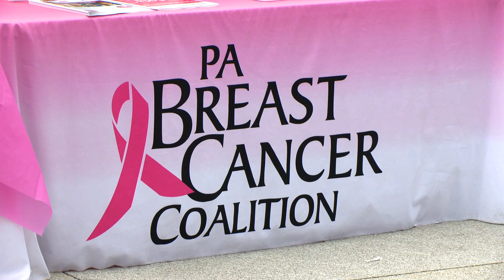Daley: Early Detection Saves Lives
October marks Breast Cancer Awareness month and Pa. state Rep. Mary Jo Daley stresses the importance of mammograms and early detection.